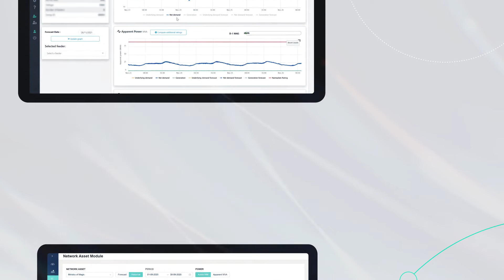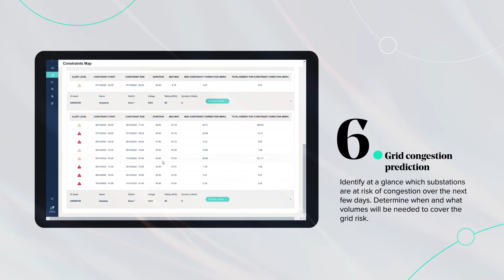Energy Platform by Sia Partners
Optimize your power grid operations using our AI-powered Energy Platform for:
Real-time grid operations
Maintenance, load balancing, flexibility
Distribution and transmission optimization